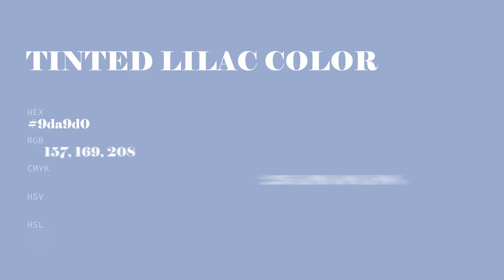Tinted Lilac color 9da9d0 hex color - Blue color - Warm color 9da9d0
What color is Tinted Lilac ? 9da9d0 hex color - Blue color - Warm color 9da9d0

Hex 9da9d0 Color Code is also known as Tinted Lilac color.

Hex 9da9d0 Color code in RGB color code model is created after adding 61.57% red color, 66.27% green color and 81.57% blue color.
Hex 9da9d0 Color code in CMYK color (process color) code model is generated after subtraction of 24% cyan, 18% magenta, 0% yellow and 18% black.